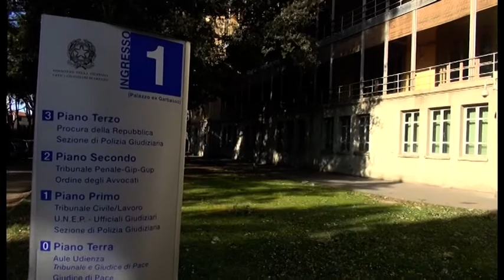Arezzo. Ruba oro nella ditta per cui lavora: arrestato. Ammanco da 200mila euro